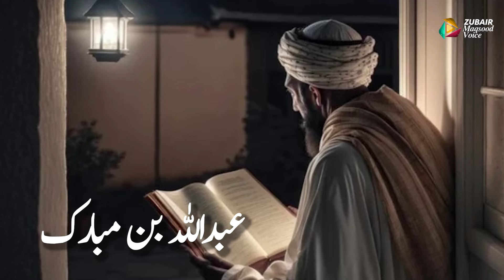Sultan salahuddin ayyubi ne Aalm e Deen ka Hath ku Kata | Conqueror of Jerusalem | Zubair maqsood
🏰 Dive into the captivating tale of the legendary Sultan Salahuddin Ayyubi - the Conqueror of Jerusalem! 🛡️ Join us on a journey through history as we unravel the enigmatic life and deeds of this remarkable figure. From his valiant battles to his unwavering commitment to justice, discover the true essence of Sultan Salahuddin Ayyubi. 📜 Explore the depths of his legacy, his triumphs, and the enduring impact he left on the world. 🌍 Don't miss out on this epic exploration of one of history's most iconic figures! 🎥 Watch now on Zubair Maqsood Voice!

🏰 Sultan Salahuddin Ayyubi - Yerushalim Ka Fatah Karnay Wala! 🛡️ Hamare sath chaliye is mashhoor shakhs ki kahani mein jisne tareekh ki ek nayab surat ko paish kiya! 📜 Uske dilerana jangon se lekar insaf ki pukhta mohabbat tak, Sultan Salahuddin Ayyubi ke asliyat ko jaaniye. 🌍 Unke waris, unki fatah aur duniya par chhoray gaye gehre asar ko explore karein. 🎥 Zubair Maqsood Voice par ab dekhiye is intehai dilchasp tareekhi kahani ko!